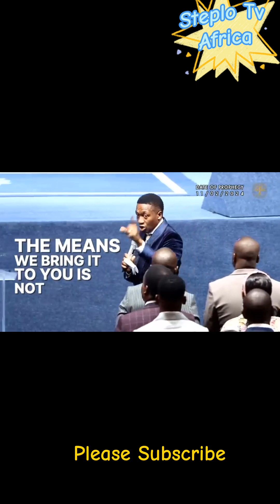How Prophet Uebert Angel changed results of AFCON final to make Ivory Cost win instead of Nigeria